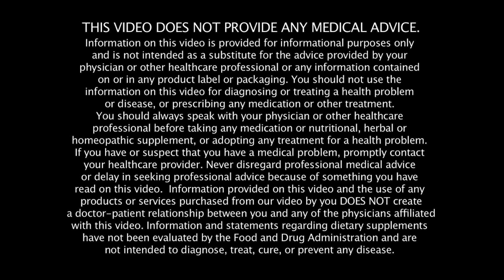Here’s the Downside of Antibiotics Your Doctor Might Not Tell You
Firstly, let’s not totally dismiss antibiotics. After all, they can be life saving and in certain situations, become absolutely necessary. They’ve saved millions of lives. Trust me, we do not want to live without antibiotics in the twenty-first century.
That being said, antibiotics today are over-prescribed and often unnecessary. Developments to prevent and treat infectious diseases - like sanitation, early vaccines and best-use of antibiotics – have dramatically reduced deaths from infectious disease.  But there is a cost.